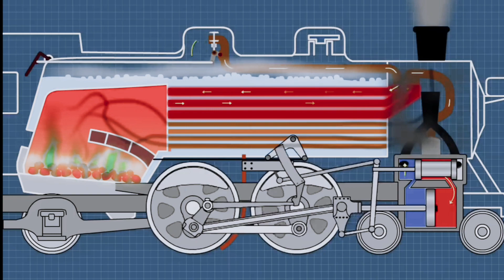How does old steam Locomotive work in Pakistan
Today we are going to Rohri Railway Shed. We will show you the stream Engine how looks inside and how do steam engine in Pakistan works.

We also talking about your questions

steam locomotive pakistan
steam locomotive in pakistan
a steam train passes
steam train in pakistan
steam locomotive in india
indian railways steam locomotives
full speed steam locomotive
steam engine train in pakistan
the first steam locomotive
pakistan railway steam engine
steam engine in pakistan
indian steam railway engine
pakistan steam locomotive
pak train engine
steam locomotive at speed
steam locomotive driving
diesel vs steam locomotive
steam locomotive engine animation

You can also watch informative Video
Lahore to Karachi Train Tickets Price